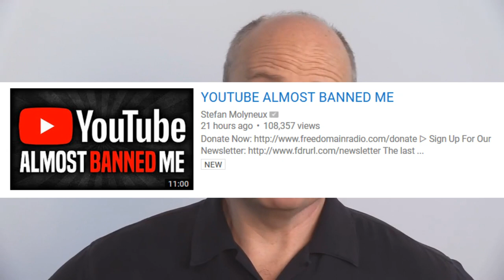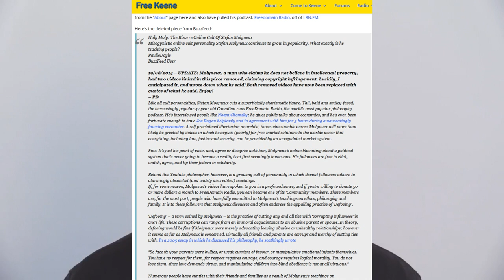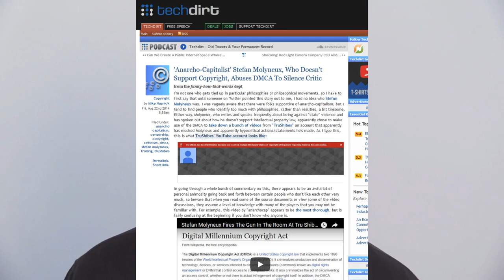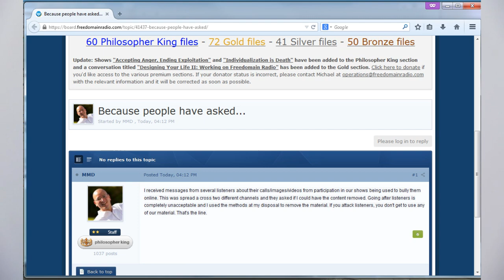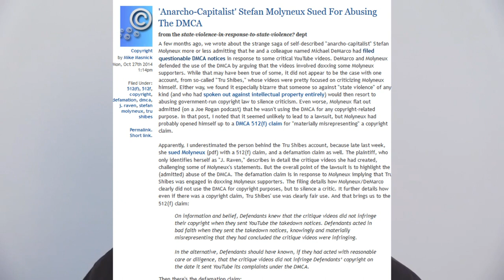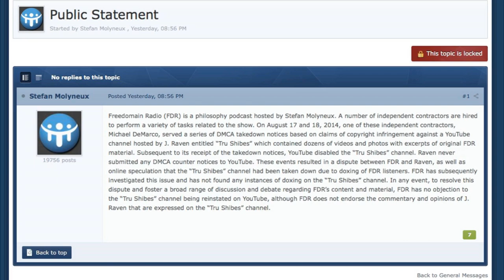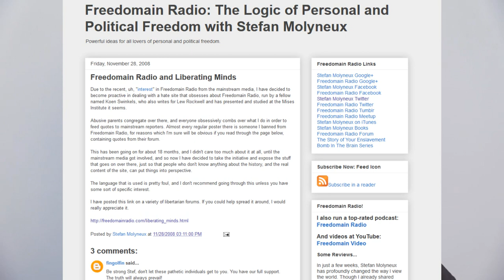YouTube Should Have Banned Stefan Molyneux?!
Holy Moly: The Bizarre Online Cult Of Stefan Molyneux (Mirror)

'Anarcho-Capitalist' Stefan Molyneux, Who Doesn't Support Copyright, Abuses DMCA To Silence Critic

Bitcoin: 1Hi44CryQxpjFqLWioMiiEw6w1Vz9AYqCe
ZenCash: znc4xz7P4oaJVHyPqf9x9RRX3pasDg1yJjU
Litecoin: LQeyfoszArXceghR8NjgmJowYjVW28RrxC
Monero: 42jJ5zSoz1bNAywTt2UY2AGMtZxEbj91xKXVP1LxfAwH6S86bxgfVkB1suaGhX2CLwirxwqCziJZ7ipbAyddgoer2anxDby